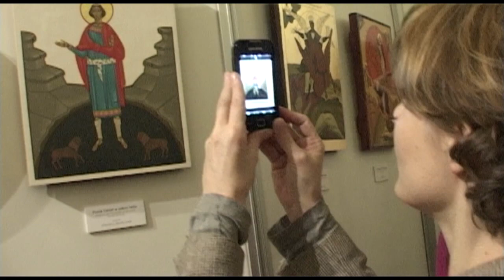Krystow Walasek i Artyści. IKONY z Nowicy 2011- Wernisaż Poplenerowy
autor-Krystow Walasek